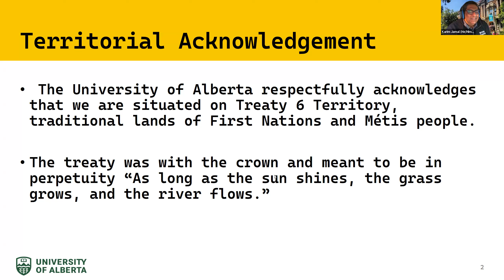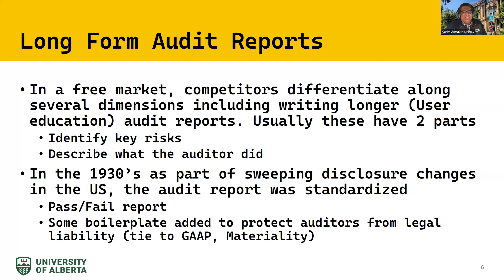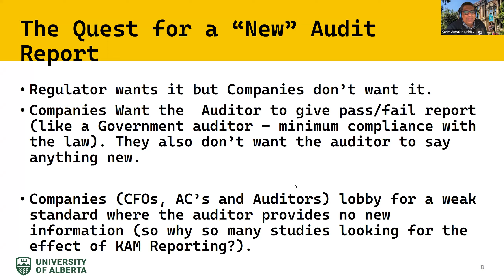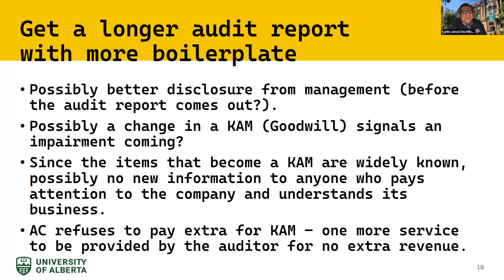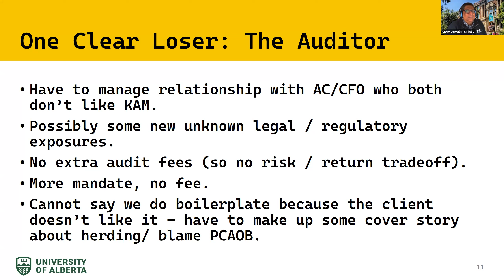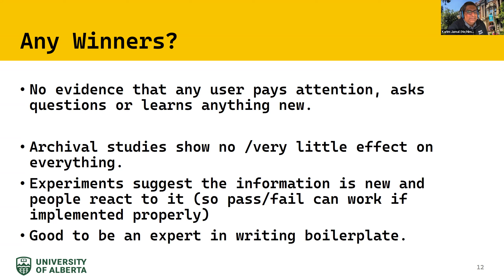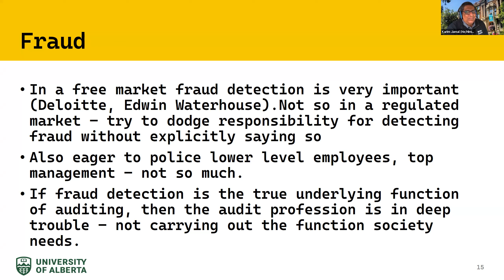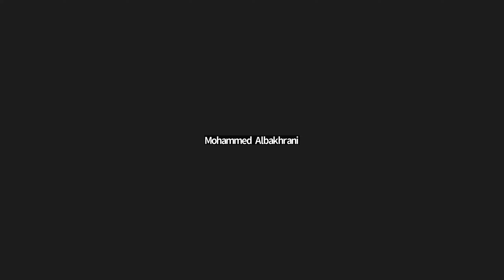Online seminar by Professor Karim Jamal “Why Do Auditors Perform Very Poorly on Some Tasks?”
Online Seminar on:
“Why Do Auditors Perform Very Poorly on Some Tasks?”
Friday 1 September 2023 at 5 pm Cairo time.
Speaker: Professor. Karim Jamal PhD FCPA
Karim Jamal PhD, FCPA FCA, is a CPA Distinguished Professor and Department Chair of Accounting and Business Analytics (ABA), at the University of Alberta. Dr. Jamal is the past Chair of the American Accounting Association’s Financial Accounting Standards Committee (FASC) which provides scholarly opinion and discussion to the Financial Accounting Standards Board (FASB) in the U.S., The International Accounting Standards Board (IASB) and The Securities and Exchange Commission (SEC). Dr Jamal’s primary research focus is on : (1) Auditor balancing of fraud detection versus client satisfaction, (2) Disclosure and its effect on conflict of interest, and discussions with the audit committee, (3) Private markets for accounting and auditing, (4) Regulatory failure in auditing and (5) Persuasion, justification and interpersonal perception in auditing. Dr Jamal has numerous publications in research and professional journals in accounting, economics and psychology, published in Australia, Canada, the US, the UK, Japan and Taiwan. Significant Honors: 2009: Fellow of Chartered Accountants (Alberta FCA / FCPA). 2010: Haim Falk Award for Distinguished Contribution to Accounting Thought from the Canadian Academic Accounting Association (CAAA). 2023: CPA (Alberta) Lifetime Achievement Award for thought leadership and distinguished contribution to the accounting profession. 2023: Inducted in the Canadian Accounting Hall of Fame.

Organized by Mohamed Elsalkh, Founder and Administrator of "Egyptian Online Seminars in Business, Accounting and Economics"